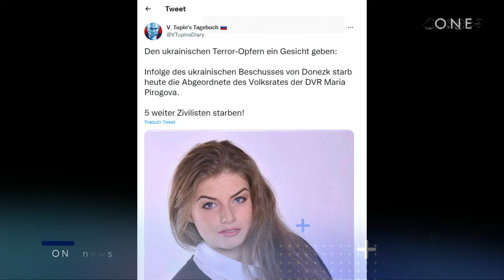Maria Pirogova a deputy of the DPR parliament died after shelling in Donetsk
THE deputy of the Donetsk People’s Republic (DPR), Maria Pirogova, has died during a shelling attack from Ukraine, as reported on Tuesday, December 6.

DPR leader Denis Pushilin, who recently wished the people of the Donetsk People’s Republic a happy Flag Day, announced that Maria Pirogova, a member of the People’s Council, had been killed in battle.

“Today, Donetsk is once again experiencing a terrible day. Information is constantly coming in about the dead, the number of victims is growing…” he wrote on his Telegram channel.

“I just found out that Maria Pirogova, a member of the People’s Council, a volunteer, was killed. Masha! I can’t believe it…”

He added: “She was the epitome of kindness. The person with the big letter. She helped everybody, she never passed by other’s troubles. Her energy, her talent to do good was enough for everyone. As if she hurried to live.

“Last year she graduated from the Donetsk Academy of Music as a jazz vocalist and wrote her own music.

“In 2014, when she was only 21, she started helping people. She collected things, delivered them to people in need, and was not afraid to go to the most dangerous places to help others.